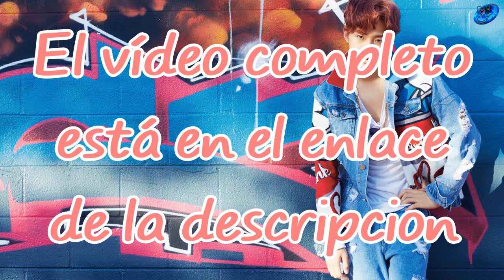Junho - So good [Sub. Esp + Rom + Han]